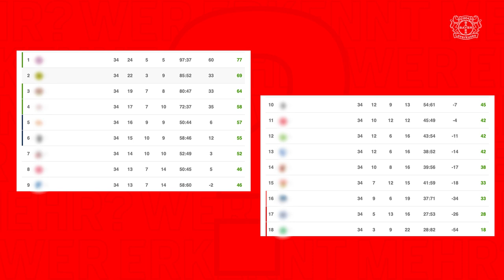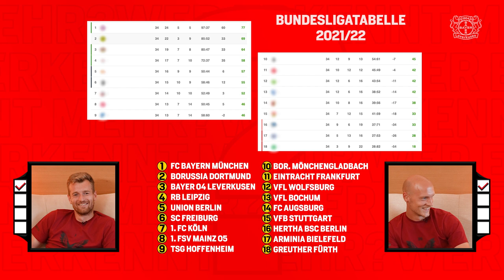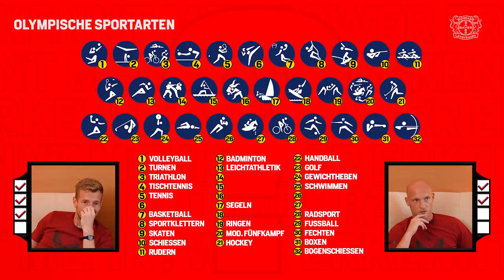"Das sind Iron Man, Hulk und Thor!" 💪 😅 | Lukas Hradecky 🆚 Niklas Lomb in "WER ERKENNT MEHR?"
"Lukas" vs "Lombo" – Wer erkennt mehr... Oscar-Gewinnerinnen, Marvel-Helden oder Torhüter-Legenden? In unserem beliebten Challenge-Format müssen diesmal Lukas Hradecky und Niklas "Lombo" Lomb von Bayer 04 Leverkusen erraten oder ergänzen, was alles auf den Bildern in verschiedenen Kategorien zu sehen ist. Wer zuerst 04 Punkte hat, gewinnt das Duell...